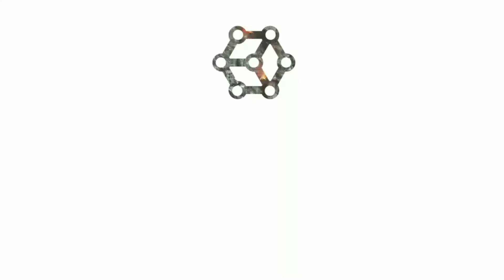HOW to make a pet [Simple toy]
Hi friends in this video i show you how to make a Toy for kid's Enjoy it